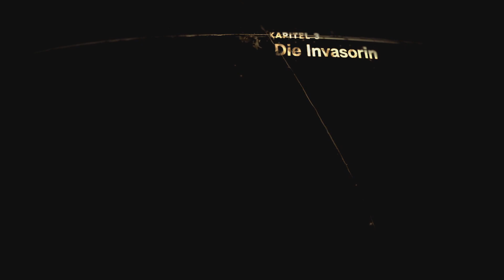Let's Play Forspoken (PC) #4 Unschuldig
Die Odyssey einer widerwilligen Heldin
Begleite Frey auf einer unvergesslichen Reise und der Suche nach einem Weg nach Hause, nachdem sie auf mysteriöse Weise in ein uraltes Land voller Wunder transportiert wurde. Lüfte die Geheimnisse Athias, während Frey durch unheilvolle, von einer mysteriösen Pest heimgesuchte Regionen reist und lernt, wie sie ihre beeindruckende Macht einsetzen kann.
Eine wunderschöne und doch grausame Welt
Erkunde das weitläufige Reich Athia, ein atemberaubendes Land mit grandiosen Panoramen und übernatürlichen Kreaturen, das durch fantastische Grafik und die neusten Technologien zum Leben erweckt wird.
Intuitiver, durch Magie verbesserter Parkour
Erklettere Wände, springe über Klüfte, stürze dich aus schwindelerregenden Höhen und sprinte durch die Landschaft.
Freys einzigartige Fertigkeiten ermöglichen ihr einfaches Reisen durch eine offene Welt.
Anpassbares Arsenal aus Zaubersprüchen
Stell dich mit einer breiten Auswahl mächtiger Fertigkeiten, die zu deinem Spielstil passen, brutalen Monstern in magischen Kämpfen - von temporeich und adrenalingetrieben bis zu strategisch und methodisch